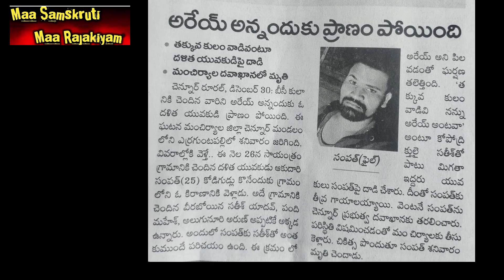తక్కువ కులం వాడివంటూ దాడి